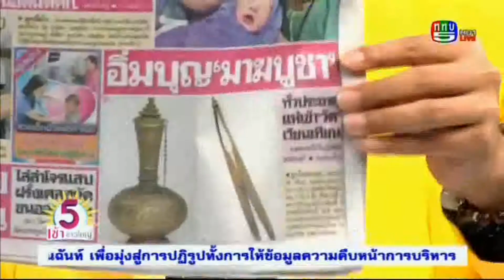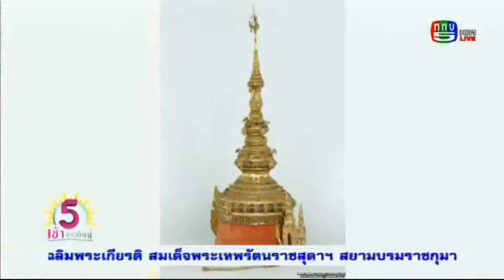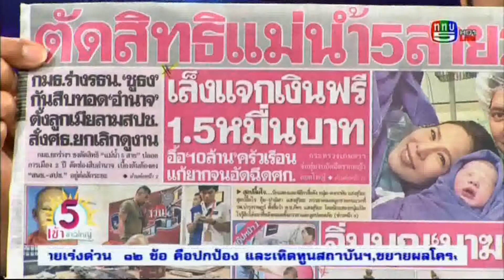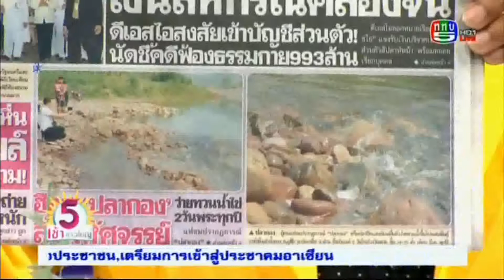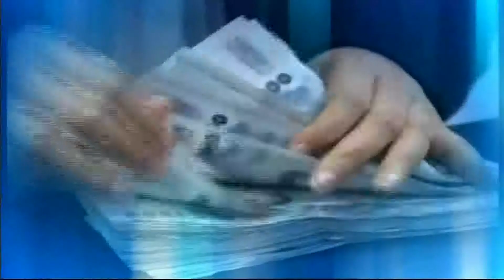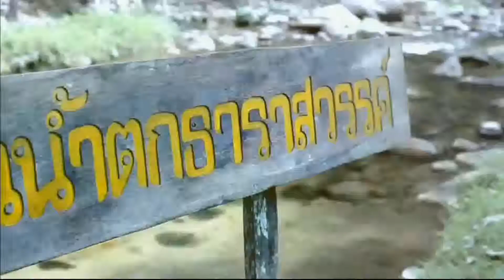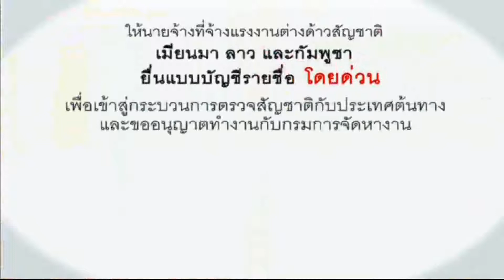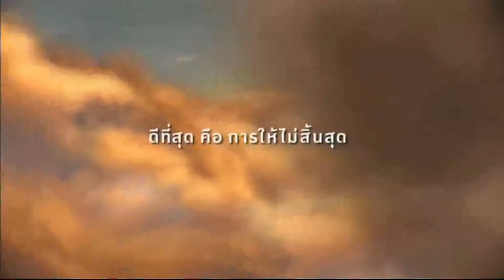รายการ 5 เช้าข่าวใหญ่ 5-3-58